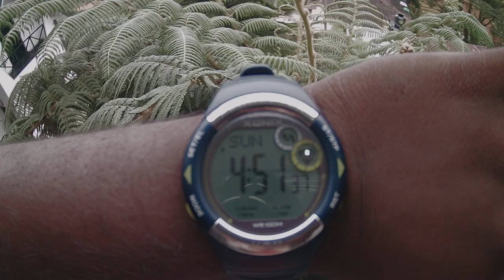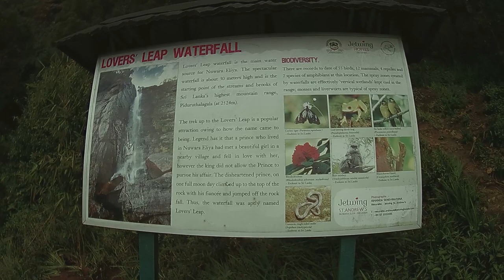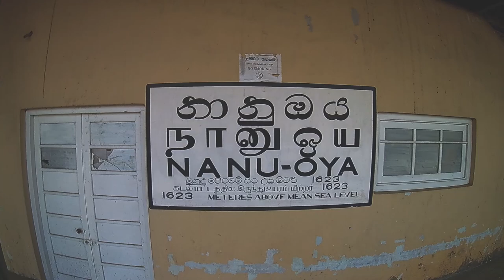Travel Vlog | How to Travel Sri Lanka | Nuwara Eliya | Nanu Oya | #01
1.Small travel guide from us !

2.Simple Cam clicks and Simple Drone footages
***Camera Equipments***
Yashica YAC 340
iPhone 5S
iPhone 7
DJI Spark

Nuwara Eliya
1.Colombo fort to Nuwara Eliya by Bus.
2.Gest house : SHERWOOD COTTAGE - Nuwara Eliya
3.Lover's Leap Waterfall by Tuk Tuk
4.Lake Gregory by Tuk Tuk
5.Nanu Oya to Colombo fort by Train

Songs

* [Future Bass] Samsonite - Apricity (feat. Michaela Klein) | heroboard - Music for Creators
* [Chill] benhurzz - stargaze | heroboard - Music for Creators
* Bullet for My Valentine - Hearts Burst Into Fire
* Lasith Fernando - Mathaka Mal | Lasith Fernando
* What About Us (French Version) Pink (Sara'h Cover) | Sara'h Officiel